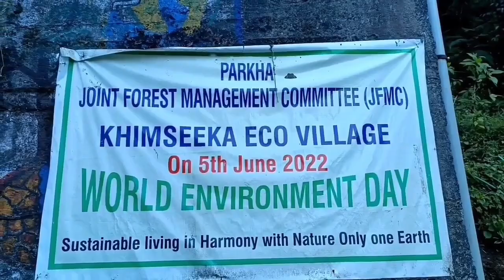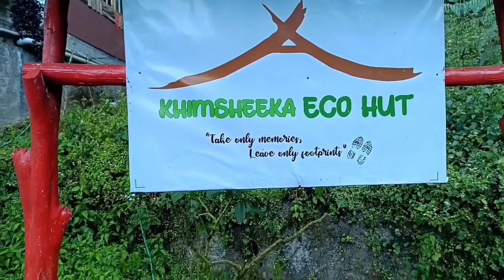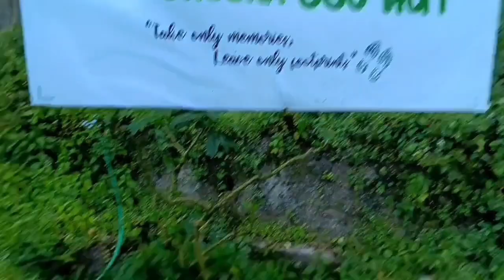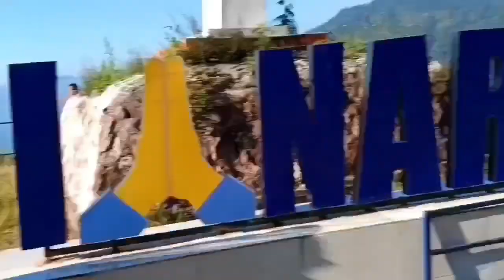Hamro Village ko Views haru Guys ✌🏻